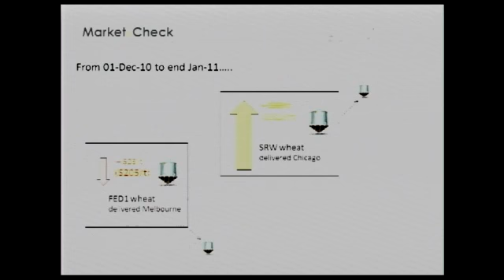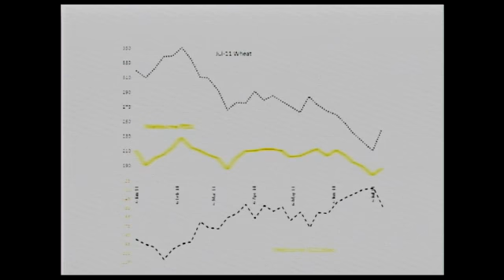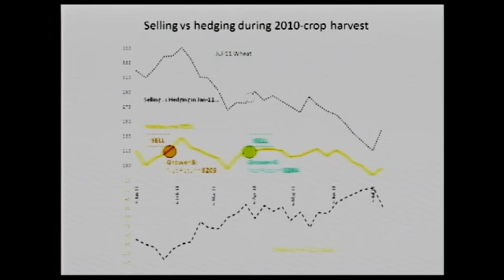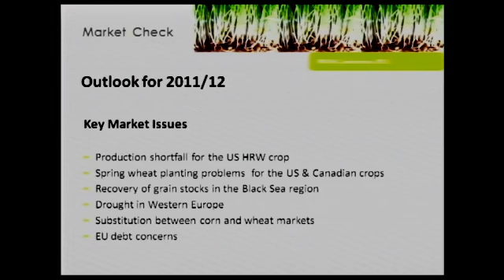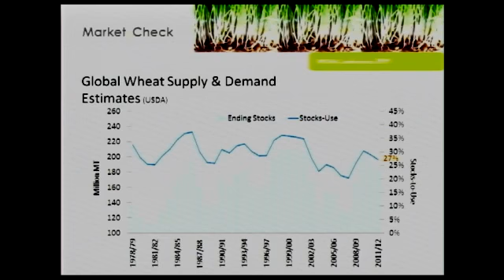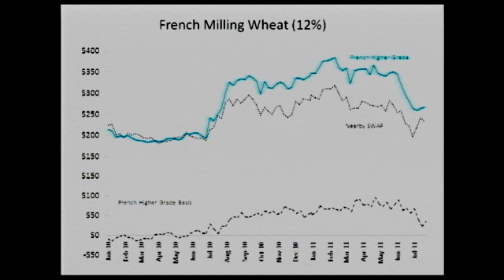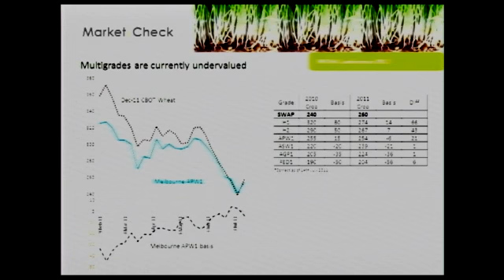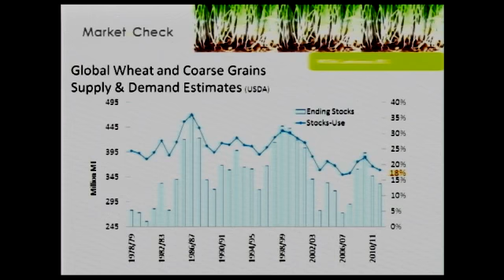VNTFA Bendigo 2011 Steve Powell Where Australia fits into world agriculture Part 2.mp4